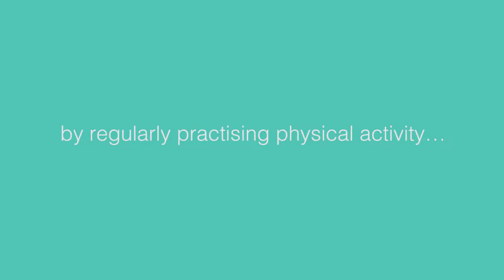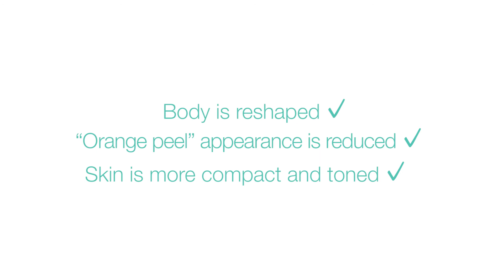BioNike DEFENCE BODY Reduxcell